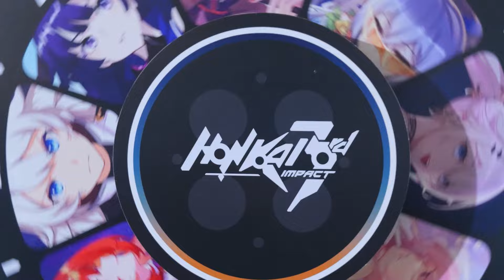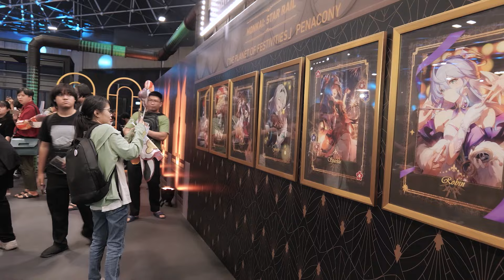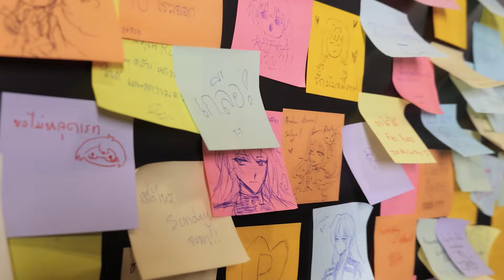Hoyofest2024 Event & Cosplay Video | LUMIX S9 + 20-60mm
Hoyofest2024 Event & Cosplay Video
@BCC Hall 5th Floor, Central Ladprao, Bangkok.

Shot with LumixS9 + Kit 20-60mm f/3.5-5.6